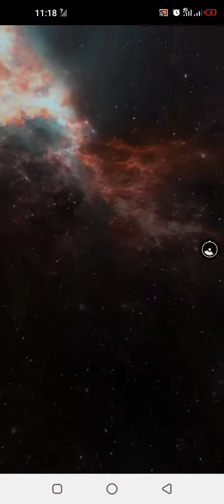Trendy Viral Video Amazing and ShockingVideo Recorded On Camera Must Watch MOST Funny Video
In this video, i will show you a Viral Video Amazing and Shocking Video Recorded On Camera Must Watch.

Content covered
shocking video
shocking meme
shocking sound effect
shocking mind reading on indian idol
shocking dance in america's got talent
shocking pink contrast dress
shocking performance
shocking
shocking pink dress makeup
shocking magic on indian idol
shocking crime part 2
shocking dance audition america's got talent
shocking horror video clips
shocking meme template
recording
recording academy grammy
recording academy
recording video
recording call
recording gana
recording app
recording song
recording dance 2021 latest bhojpuri
recording recording
recording software
recording studio
recording sound effect
recording delete hua wapas kaise laye
funny drama pakistani
funny qawali
funny video
funny tik tok video
funny movies
funny clip
funny memes
funny song
cartoon car
kids dance
kids story
cartoon network
kids shows
cartoon malayalam
kids tv
kids fun tv
interesting facts
interesting
interesting videos for kids
interesting videos
interesting facts about the world
interesting cartoons for kids
interesting movies
interesting stories
interesting daily
interesting song
interesting games
interesting movies in hindi
interesting things
interesting cartoon
facts
facts for kids
facts shorts
facts verse
factship
facts about india
quotes lines
quotes lines from songs
motivational quotes lines
quotes hugot lines
sad quotes lines
urdu quotes lines
chris lines quotes
true lines quotes status
hugot lines quotes tagalog
inspirational lines quotes
joke lines quotes
true lines quotes in hindi
joke lines quotes love saver channel
accidents will happen
accidents happen
accidents caught on dash cam 2020 usa
accidents happen song
accidents shorts
accidents compilation usa
accidents happen cocomelon
accidents in dubai
accidents will happen thomas and friends
accidents in snow
accidents happen little baby bum
accidents in fog
accidents in america's got talent
trending songs 2022
trending song
trending tiktok
trending styles
trending
trending videos
trending kids songs
trending music
trending nakhra song
trending english songs
trending reels
viral dance
viral bhayani
viral song
viral
viral ringtone
viralbollywood
viral reels
viral tiktok song
viralhog
viral video cid part 1
viral video pakistan 2022
viral video of amir liaqat
pet video
pet videos funny
pet videos cute
pet videos try not to laugh
pet videos dog
pet videos tiktok
pet videography
pet video song
pet video mein
pet videos in minecraft
pet videos in hindi
pet videos clean
funny video compilation tiktok
funny video compilation chinese
funny video compilation with food secret life of things
funny video compilation with food
funny video compilation pinoy
funny video compilation reaction
funny video compilation music
funny video compilation 2022
animal videos
animal videos for kids
animal videos funny
animal videos for children
animal videos national geographic
animal videos for toddlers
animal videos cow
animal video monkey
animal video song
animal videos for kids learning
animal videos for babies to watch
animal video 4k hd
animal videos with sound
most viewed
most popular video on youtube
most viewed video on youtube
most eligible bachelor full movie hindi dubbed akhil
most wanted
most beautiful girl in the world
most liked video on youtube 2022
most viewed song on youtube
most romantic song
most romantic scenes of all time
must watch funny video
must watch
must watch new funny
must watch netflix movies
must watch kdrama
must watch new funny video 2021
must watch anime
must watch new
must watch new funny video 2022
must watch hollywood movies
must watch comedy
must watch new comedy
omg
omg vlogs
omg full movie
omg did you call me baby
omg song
omg reacts
omg usher
omg 2 trailer
omg movie
omg full movie in hindi 2012 akshay kumar
omg you call me baby
omg daddy song
omg meme
omg girl
what are
what a beautiful name it is hillsong
what a lie
what are you doing step bro sound effect
what a shame baby what a shame
what a girl wants